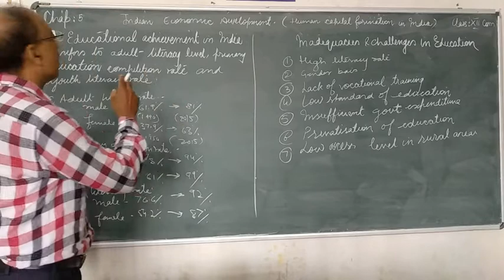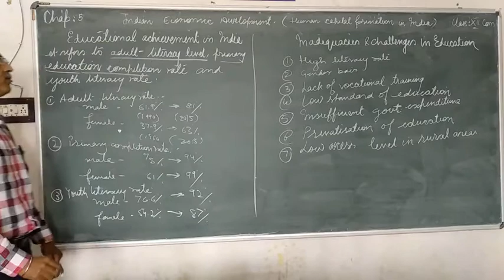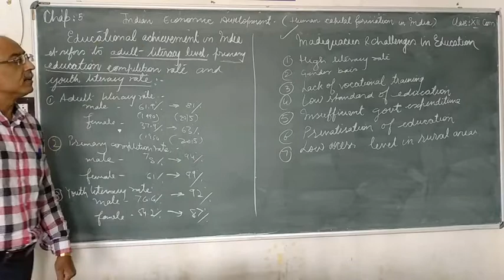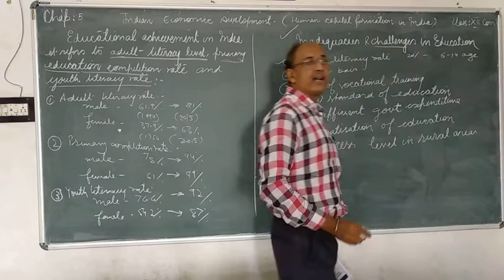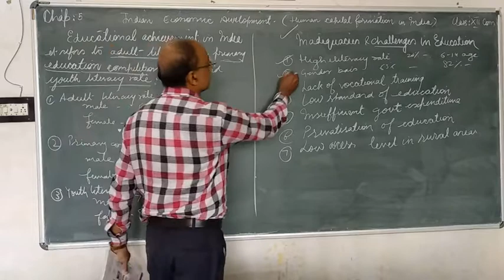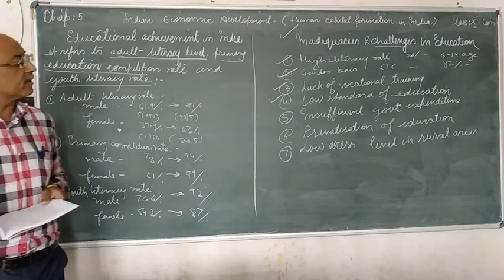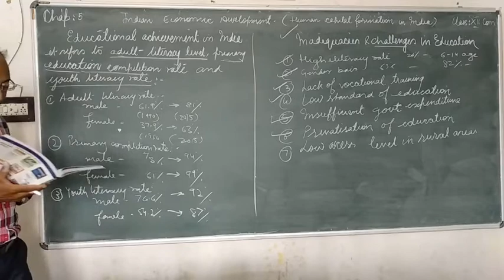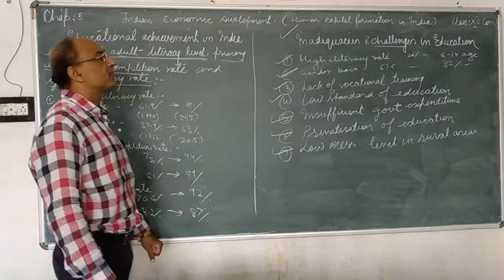Class XII//chap5// human capital formation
Educational development or achievements in india